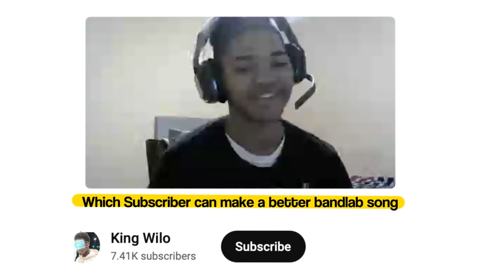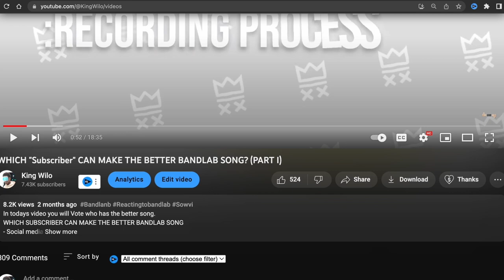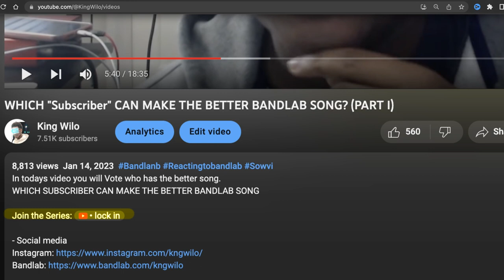WHICH "Subscriber" CAN MAKE THE BETTER BANDLAB SONG? (PART 2)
In todays video you will Vote who has the better song.